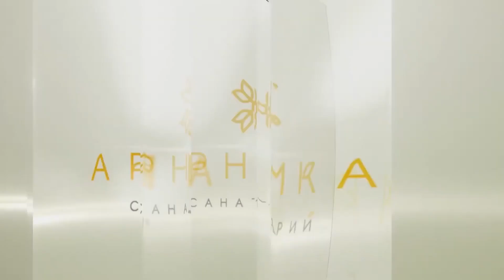"Это палитра чувств, ароматов и восторга", - Ольга Кабо об отдыхе в санатории "Арника" г. Кисловодск